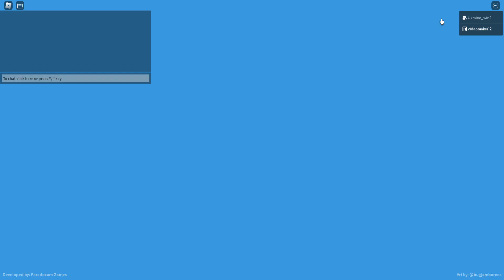roblox tower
Saw the opportunity for a fun video & took it, this is most likely a one off!

hello guys welcome back to video we are going to do  today
from videomaker12

videomaker12 also known as Conner, started his Youtube channel playing roblox and making funny roblox videos.Youtube Subscribers, Youtube Analytics & Youtube Comments.

hello everyone